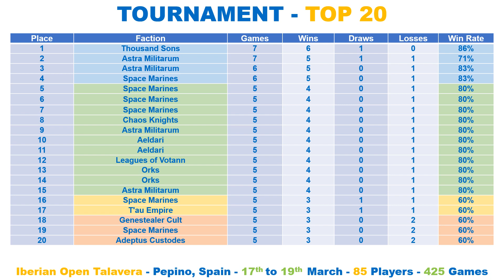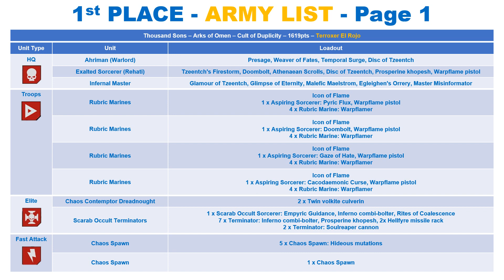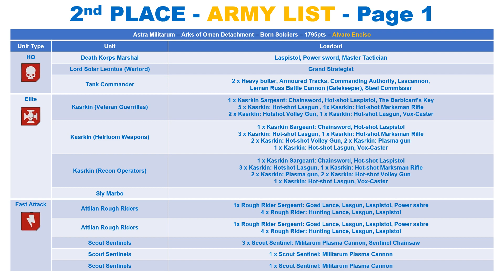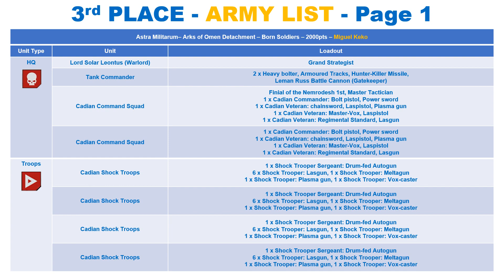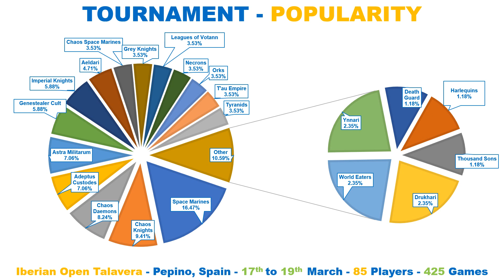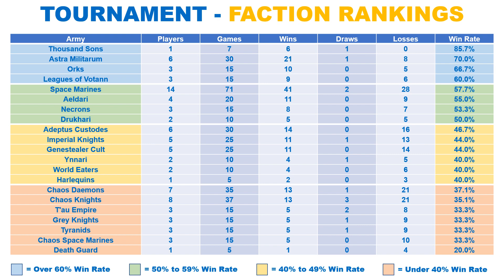Thousands Sons WIN GT, Top 3 Army Lists, Tournament Win Rates, Popularity and Results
40K - Tournament Spotlight - Stats Show.

"Iberian Open Talavera", which took place between 17th March 2023 and 19th March 2023 in Pepino, Spain

Every Faction Ranked:

✅ Top 3 Army Lists
✅ Top 20
✅ Faction Popularity
✅ Win Rate %

🇺🇸 🇬🇧 🇨🇦 🇪🇺 🇦🇺 - INTERNATIONAL - 🇦🇺 🇪🇺 🇨🇦 🇬🇧 🇺🇸

🇺🇸 🇺🇸 - USA - 🇺🇸 🇺🇸

🇬🇧 🇬🇧 - UK - 🇬🇧 🇬🇧

🇪🇺 🇪🇺 - EUROPE - 🇪🇺 🇪🇺

Regards

⏱️TIMESTAMPS⏱️

0:00 Intro
0:03 Top 20 Placings
0:27 1st Place Army List - Page One
1:29 1st Place Army List - Page Two
1:43 2nd Place Army List - Page One
2:45 2nd Place Army List - Page Two
3:09 3rd Place Army List - Page One
3:34 3rd Place Army List - Page Two
4:15 Faction Popularity
4:26 Tournaments Win Rate %
4:41 Faction Rankings
5:25 Space Marine Breakdown
5:52 End Title